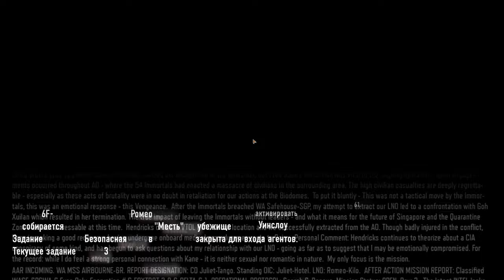Call of Duty Black Ops 3 #6 - (МИССИЯ 6: МЕСТЬ)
Call of Duty: Black Ops III — компьютерная игра в жанре научно-фантастического трёхмерного шутера от первого лица, двенадцатая во франшизе Call of Duty и третья в сюжетной подсерии Black Ops, начинавшейся как продолжение от кампании World at War; также последняя игра во франшизе, изданная на консолях седьмого поколения Xbox 360 и PlayStation 3. Разработанная в основной своей части студией Treyarch.

Действие Call of Duty: Black Ops III происходит в 2065 году, спустя 40 лет после событий Black Ops II; тем не менее, Black Ops III не является прямым продолжением предшествующих игр, ограничиваясь лишь общей идеей и ссылками в рамках сеттинга. Одиночная кампания разработана c поддержкой возможности кооперативного прохождения, что позволило задействовать более широкий и открытый дизайн уровней.